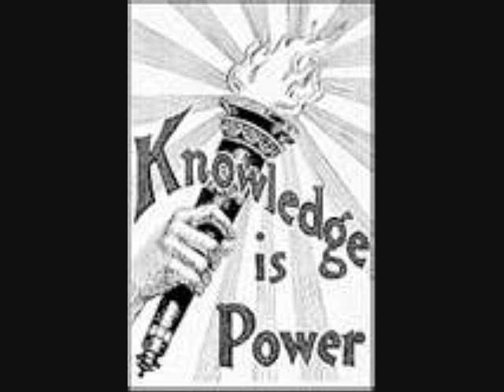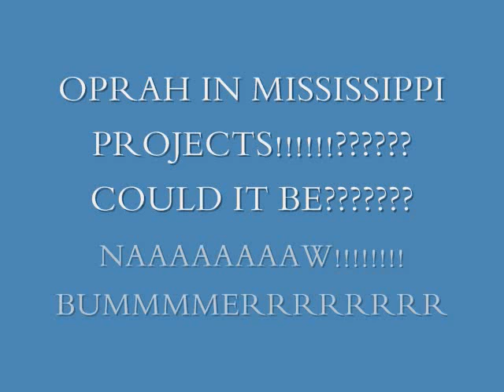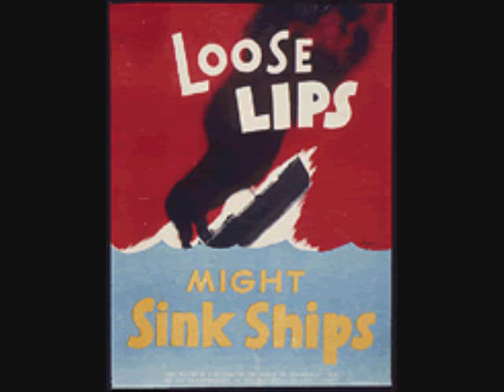YOUR HIGHNESS ---"LOOSE LIPS"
YOUR HIGHNESS TRILLION CUT GOES IN ON THIS ONE...ONE THE LATEST CLASSICS FROM HIS TRILLION CUT DIAMOND BOX!!! MISSISSIPPI STAND UP. NAWFSIDE IN HERE. N.S.G NEVER STOP GRINDING~NEVER STOP GRINDING~NEVER STOP GRINDING~NEVER STOP GRINDING~